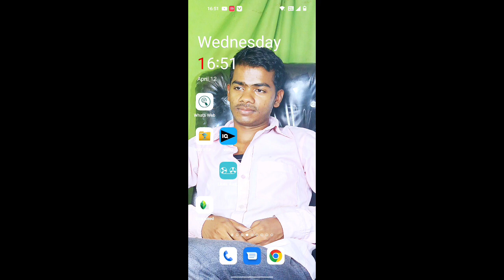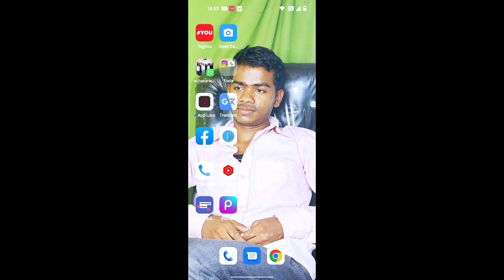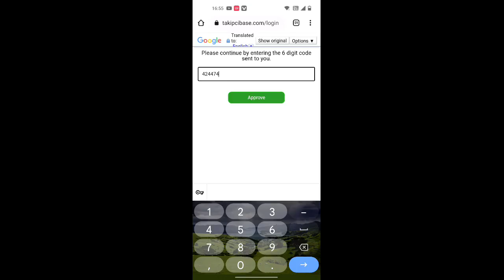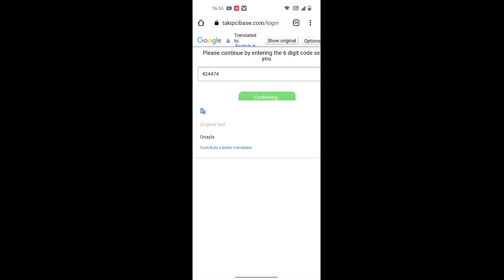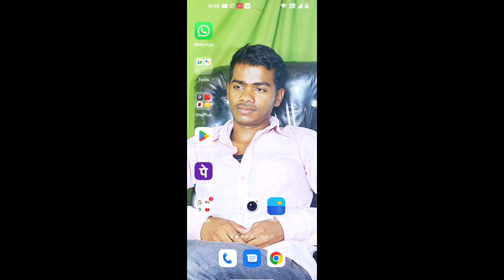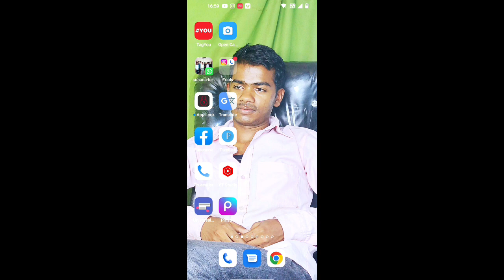Instagram Par Follower Kaise Badhaye | Instagram Follower App । how to increase instagram followers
🔴 Other Queries :-

1) instagram followers kaise badhaye
2) how to increase instagram followers
3) instagram followers new trick
4) how to get unlimited followers on instagram
5) real followers kaise badhaye
6) instagram followers increase
7) Instagram par followers kaise badhaye
8) best app for instagram followers
9) instagram followers app
9) followers app